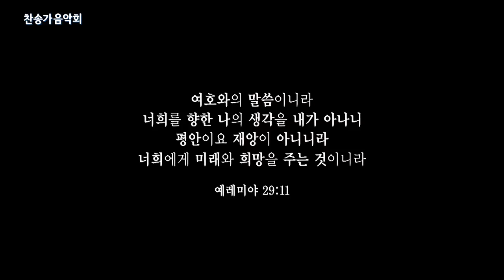[CBS Joy] 기뻐하며 경배하세 - S with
기뻐하며 경배하세
S with